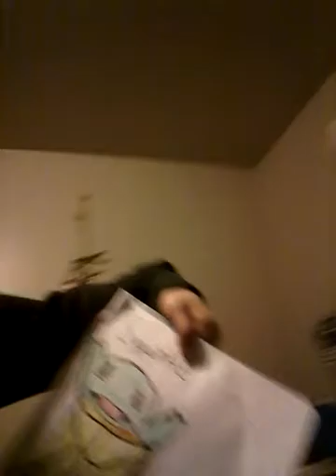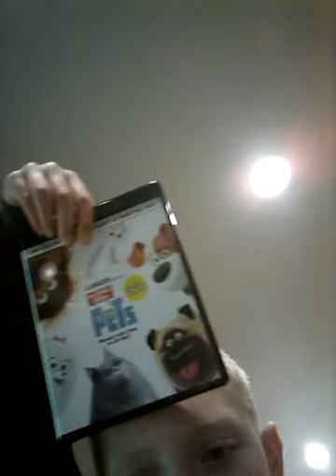Happy new years eve 🤗🤗🤗🤗🤗